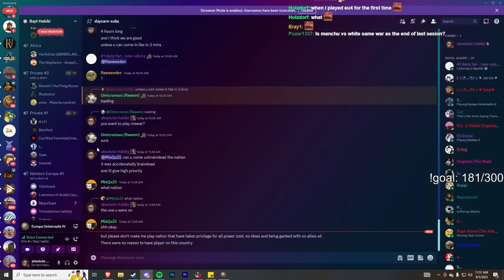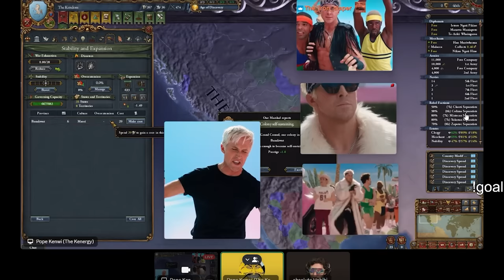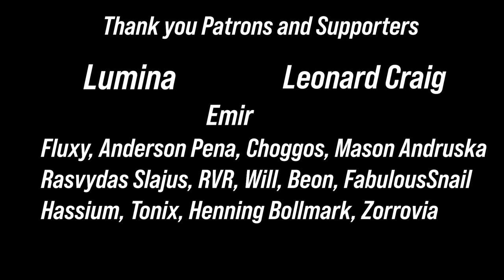EU4 - When Custom Nations break the Game - Habibis Daycare Part 2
For the Coming Weeks, I will be uploading weekly each round of my special Custom Nations multiplayer lobby named " Habibi's Daycare 2 ". This is the first part from 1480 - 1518.

It was a custom nations draft ideas, so players had to individually draft their ideas one at a time over the course of a week. Which ideas would you go for first?

Like eu4 Multiplayer observer content? Let me know down below!

Im currently trying to get 50,000 subs, when I do I will play SUS in a 50 player eu4 multiplayer lobby.

Want to partake in funny events like this one? you can by joining my discord!

Title of Video:  EU4 - When Custom Nations break the Game - Habibis Daycare Part 2

Title of Last Video: EU4 - What Happens When You Put 50 PLAYERS on Custom Nations in a MP Lobby

eu4 multiplayer observer content watching players play online eu4 multiplayer gameplay mp funny meme eu4 europa universalis what is eu4 mp like eu4 50 players massive eu4 mp lobby